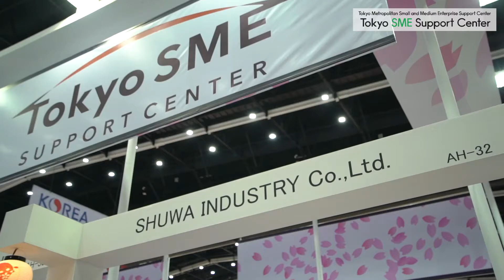SHUWA INDUSTRY COMPANY LIMITED / Tokyo SME Support Center ーMETALEX 2019ー